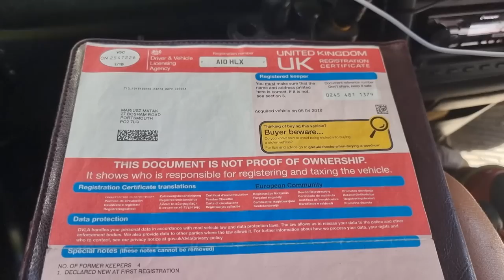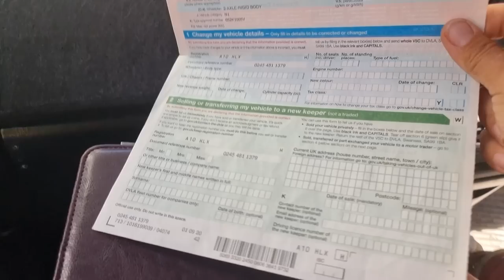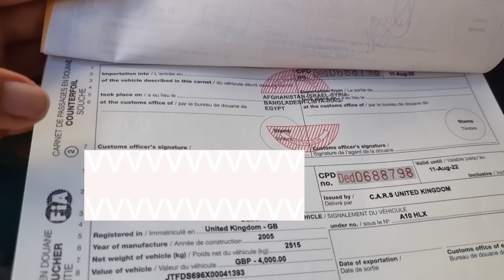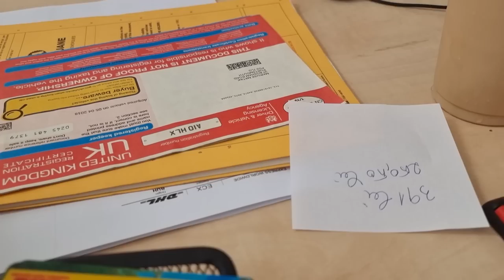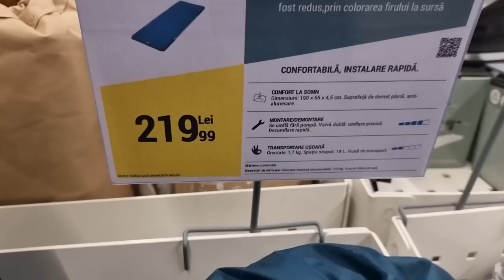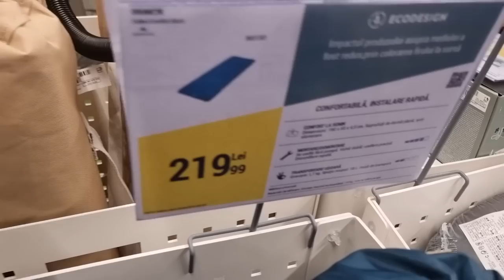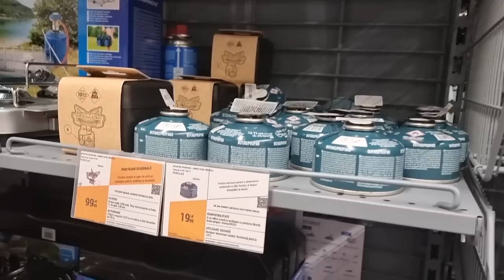NIE MOGLIŚMY ZNALEŹĆ miejsca do spania w Bukareszcie :( - KUPOWANIE KARTY SIM - Rumunia #2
Najtańszy internet w Europie znajdziesz w Rumuni :) Kupowanie karty SIM jest proste i nie wymaga nawet paszportu. Znalezienie miejsca do spania na dziko w Bukareszcie takie łatwe już nie było...

WSPARCIE KANAŁU
- jednorazowo dowolną kwotą

- wsparcie cykliczne
PATRONITE

0:00 - kupowanie karty SIM w Rumunii
6:33 - Bukareszt, wysyłka karnetu CDP
13:33 - Decathlon w Rumunii
17:37 - spanie na dziko w Bukareszcie